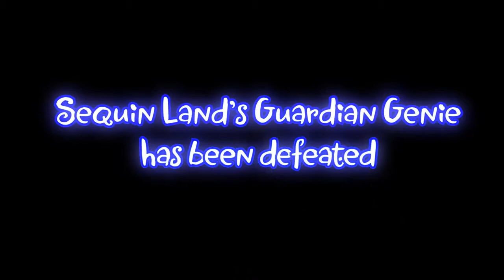Shantae: the Pirate s Curse for Nintendo 3DS | E3 Trailer HD